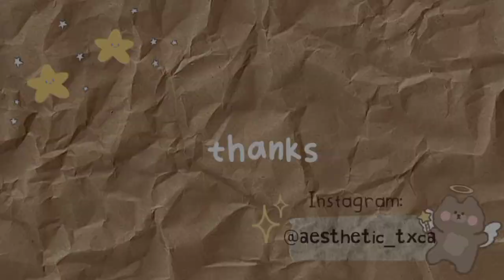🗺 𝗻𝗲𝘄 𝗴𝗶𝗳𝘁 𝗶𝗻 𝗺𝗮𝗶𝗹 💐✨ | toca life world new update 🌈🍭